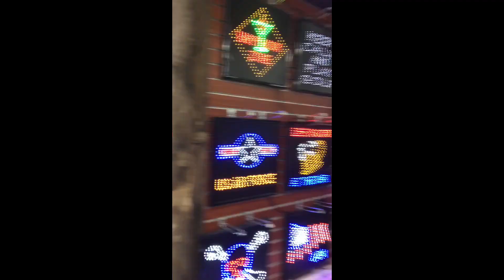vlog | Trucking in New York traffic..bad idea | Keith the Trucker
trucking vlogs
new York

LonghaulStal takes to New York trucking to see what he can get into along the way. Crazy Travel vlog about a trucker driver daily  New York trucking journey.

"A video blog or video log, sometimes shortened to vlog (/vlɒɡ/), is a form of blog for which the medium is video, and is a form of web television. Vlog entries often combine embedded video (or a video link) with supporting text, images, and other metadata. Entries can be recorded in one take or cut into multiple parts. The vlog category is popular on the video-sharing platform YouTube. In recent years, "vlogging" has spawned a large community on social media, becoming one of the most popular forms of digital entertainment. It is popularly believed that, alongside being entertaining, vlogs can deliver deep context through imagery as opposed to written blogs"